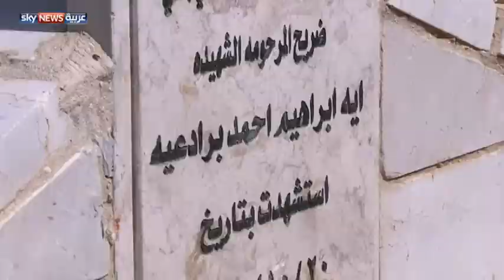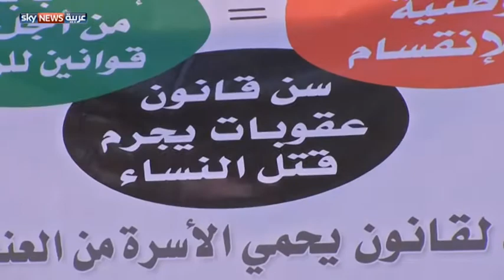مطالب فلسطينية بتعديل قانون جرائم الشرف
تصاعدت في الأونة الأخيرة مطالب نسائية فلسطينية تدعو الرئيس محمود عباس لتعديل قانون العقوبات الخاص بما تسمى جرائم الشرف. واعتبرت ناشطات عدم استجابة الجهات الرسمية لهذه الدعوات تواطؤا مع عمليات القتل. لمشاهدة المزيد، يرجى زيارة صفحة الفيديو على الموقع الإلكتروني لسكاي نيوز عربية من خلال الضغط على الرابط التالي: